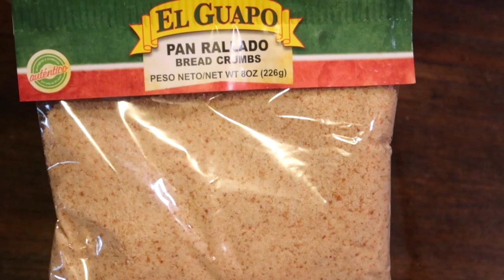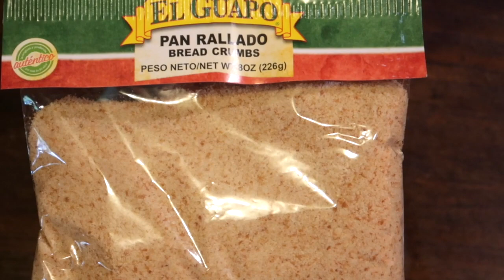Milanesas de pollo con muchiiisssiiiiimooooo sabor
HOLA!!Hola!! como están ?? espero estén disfrutando de un día precioso y buscando una receta como estas Milanesas que están deliciosas. Saludos!!